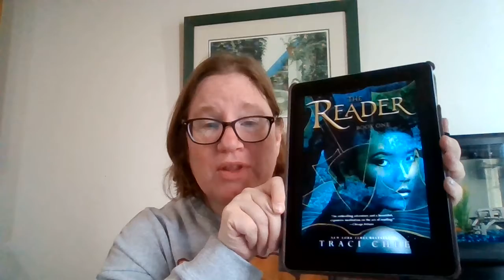The Reader by Traci Chee